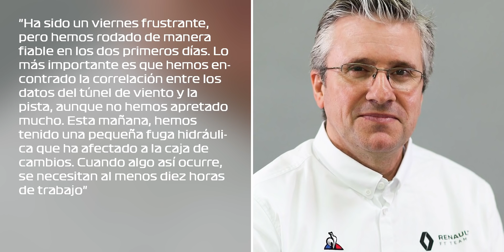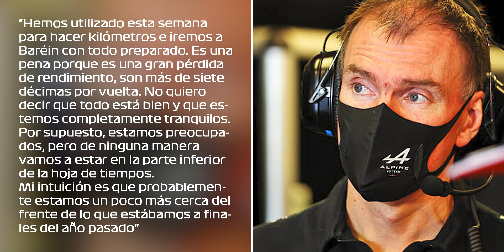¡EL ASIENTO de MAZEPIN en PELIGRO! YA HAY PRINCIPAL CANDIDATO | ALPINE ya un PAQUETE de MEJORAS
00:00 Inicio
00:19 Fittipaldi es la primera opción de Haas si Mazepin no puede seguir
02:11 Alpine introducirá mejoras en los test y en el Gran Premio de Barein
04:32 Alpine no ha utilizado el DRS en Barcelona, por lo que no ha mostrado todo su potencial
08:07 Pérez, satisfecho tras los primeros test: “Tenemos una buena base”
09:52 Fin